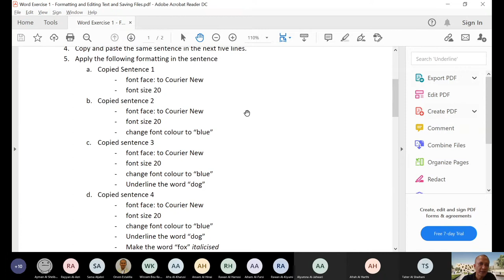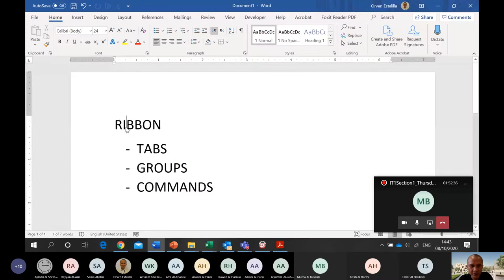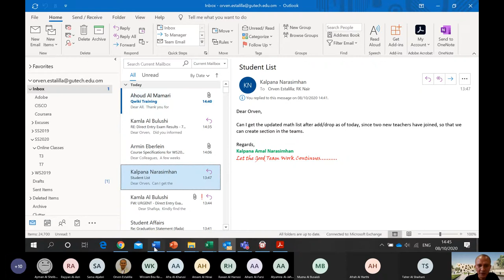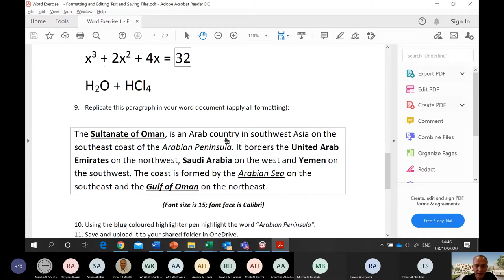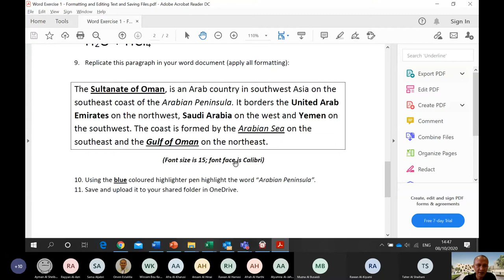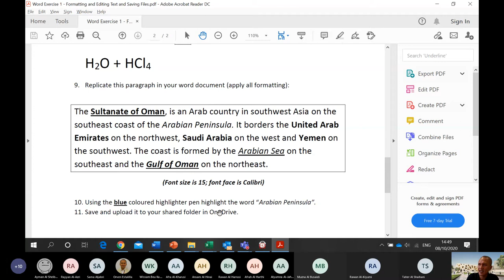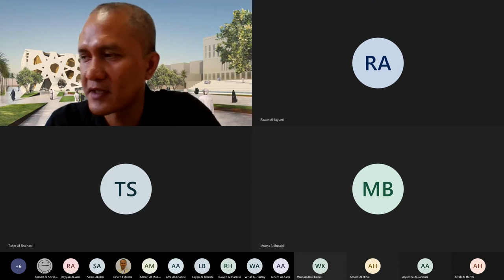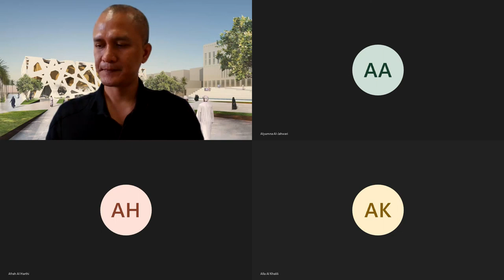IT1 Section 1 - Virtual Class - 8 October, 2020 Part 2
IT1 Online Lectures
Owner - Orven Estalilla (IT Lecturer)